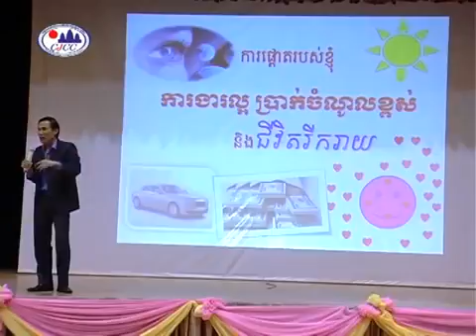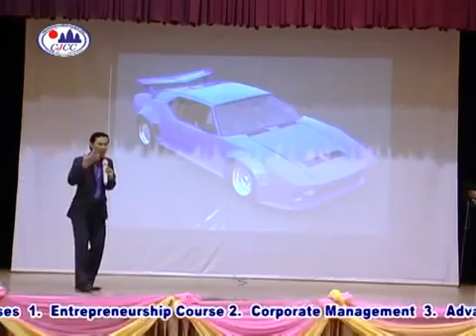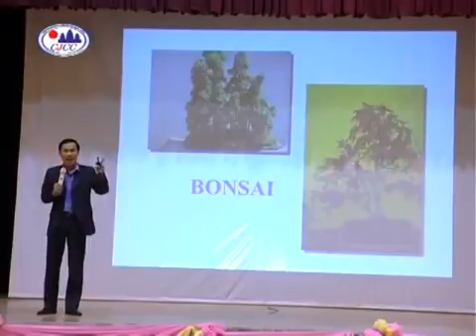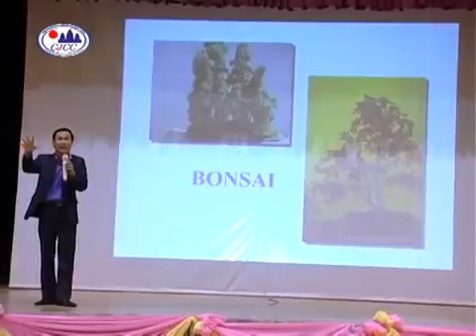OPERACY by Mr Khim Sok Heng part 3